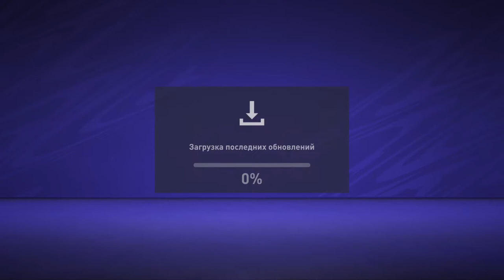Смотрим и разбираем режим карьеры в FIFA 21. Football Manager больше не нужен ?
Внимательно смотрим на режим карьеры в FiFA 21 и все те крутые нововведения , которые были добавлены EA Sports .